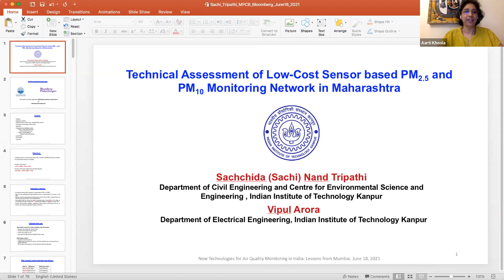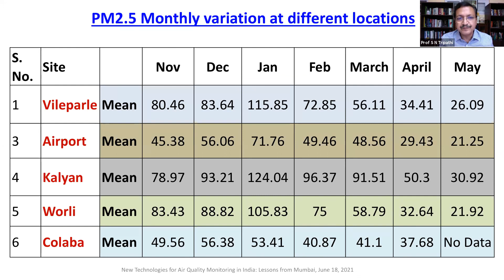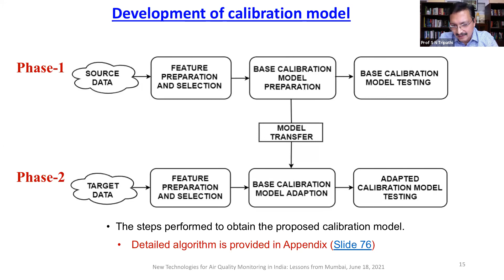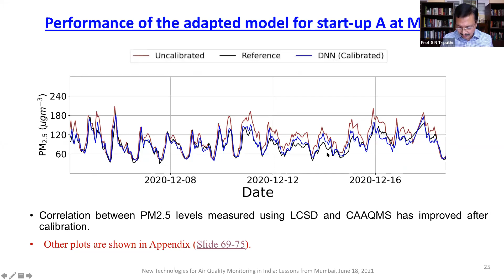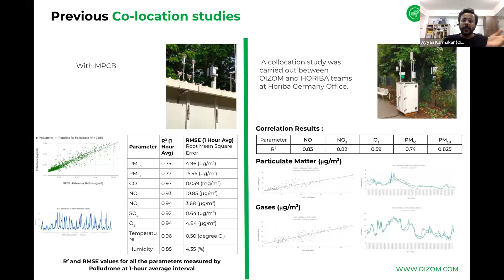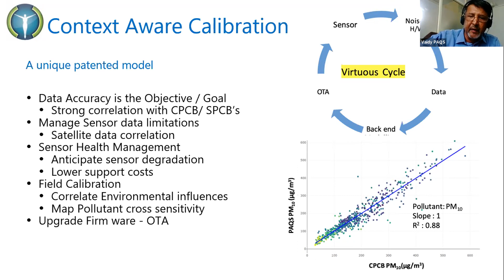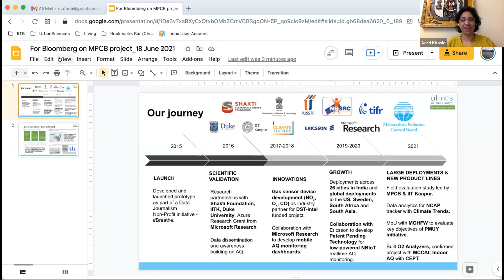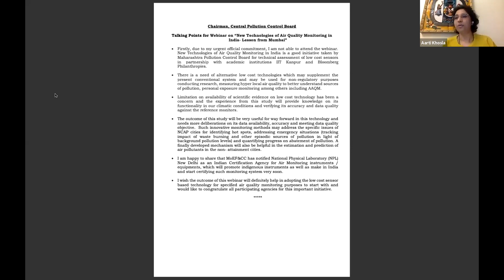Low-Cost Air Quality Monitors in Mumbai | Pilot Study by MPCB & IIT-K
Watch this webinar on New Technologies for Air Quality Monitoring in India, hosted by Maharashtra Pollution Control Board, IIT Kanpur and Bloomberg Philanthropies. The session revealed the findings of a pilot project where 40 low-cost sensor-based air quality monitors were co-located with 15 regulatory grade monitors across the Mumbai Metropolitan Region which gave data accuracy of 85-90%. The data was evaluated from November 2020 to May 2021.